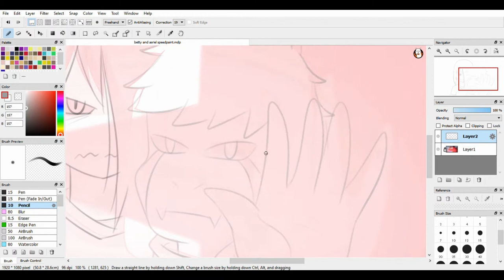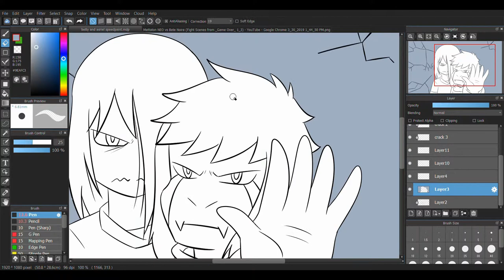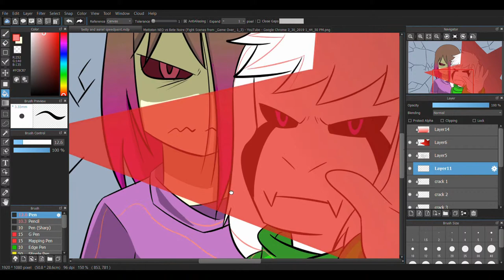Screenshot Redraw! Glitchtale Speedpaint #2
What's this? Another Glitchtale speedpaint?? Yes. If you liked the last one I did, you'll definitely like this one.

I really liked this screenshot and I haven't seen anyone who did this, so... I wanted to try drawing it lol